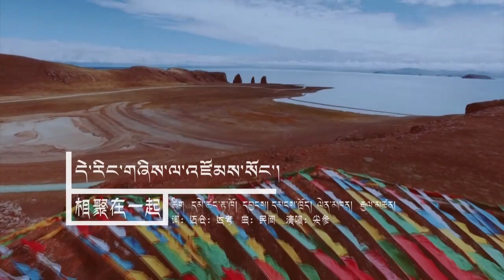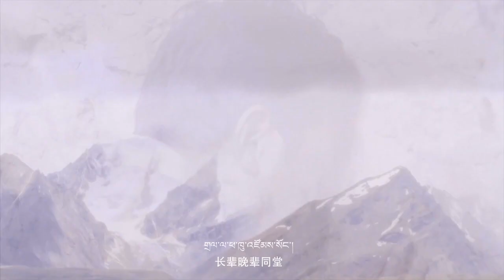བོད་གཞས་གསར་པ་༢༠༡༩ ༼ དེ་རིང་གཞིས་ལ་འཛོམས་སོང།༽ མགོ་ལོག་རྒྱལ་མཚན། Tibetan song 2019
བོད་གཞས་གསར་པ་༢༠༡༩ ༼  དེ་རིང་གཞིས་ལ་འཛོམས་སོང།༽  མགོ་ལོག་རྒྱལ་མཚན། Tibetan song 2019 ཚིག། དམེ་ཚང་རྟ་ཁོ། དབྱངས། དམངས་ཁྲོད།